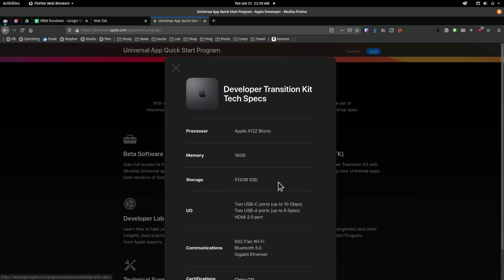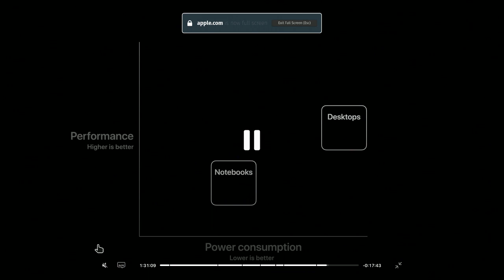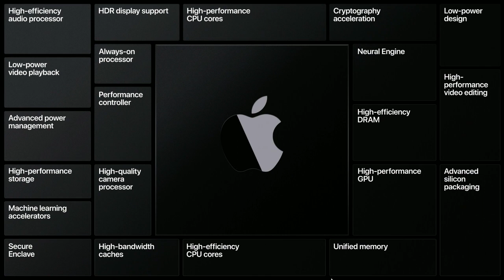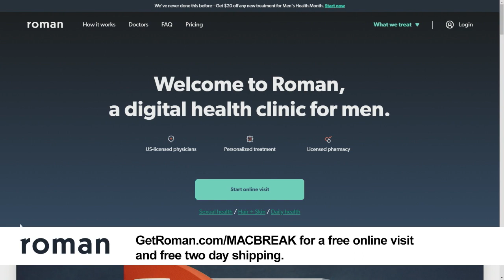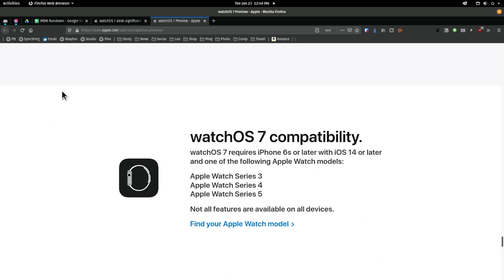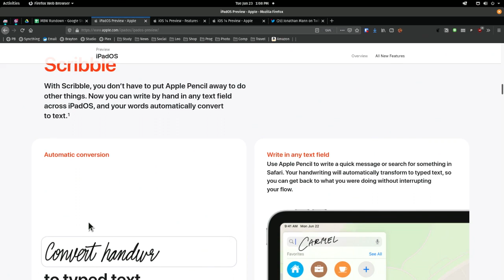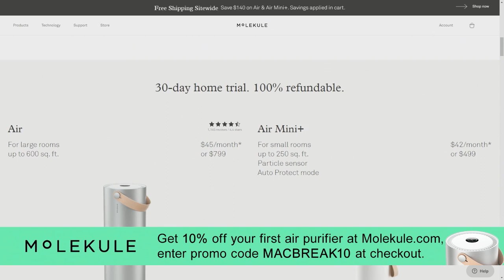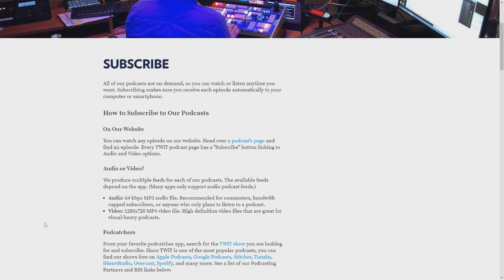Jiggle Mode - MacBreak Weekly 719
• Macs switch from Intel to Apple Silicon
• Developer betas for all Apple OSes are available now
• iOS apps will run natively on Macs with Apple Silicon
• What is the future of the Apple ecosystem?
• Rumor: Apple Silicon on 2020 13"MacBook Pro and iMac, all 2021 Macs • how the transition will work
• Will Macs and iPads have the same chips?
• How limiting will the Mac ecosystem be?
• This is how they should do every WWDC
• iOS 14 adds widgets and App Clips
• watchOS 7 adds Face Sharing - here's how it will work
• watchOS 7 adds Sleep Tracking, iOS 14 adds Wind Down
• Sign of the times: watchOS 7 adds Hand Washing tracker
• More Fitness options: Dance tracking
• New Memojis: old people, masks, more hair options
• New iPhone accessibility features
• iOS 14 makes Messages better in so many ways
• Apple's focus on privacy is apparent at WWDC
• No widgets on iPadOS?
• What is the iOS 14 App Library?
• Scribble is the best new feature for iPadOS
• Hamilton comes to Disney+ on June 3rd

• Andy's Pick: G4 iMac
• Rene's Pick: Fantastical 3.1
• Lory's Pick: Nomad Rugged Folio

Hosts: Leo Laporte, Andy Ihnatko, Rene Ritchie, Lory Gil